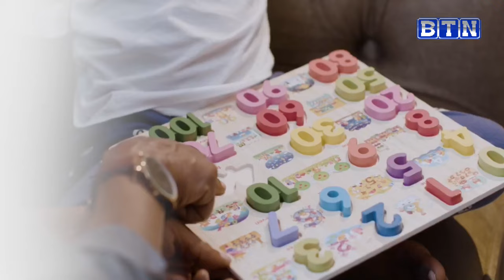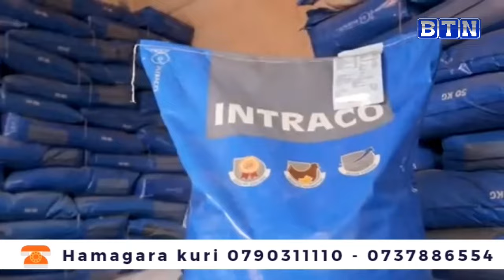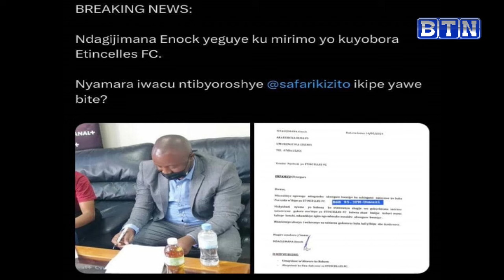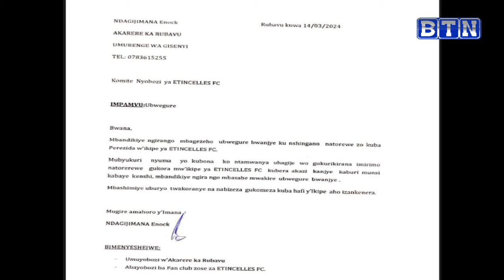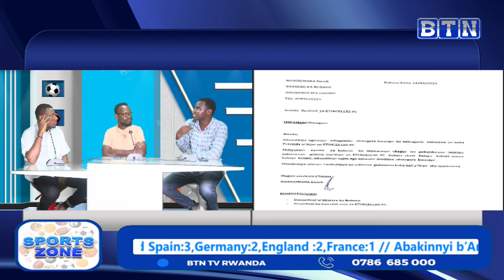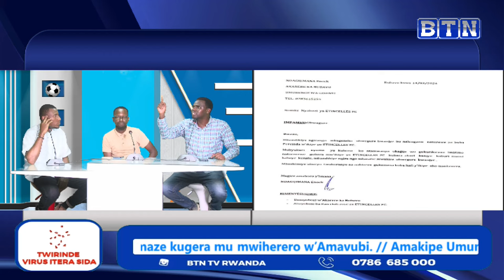Sportzone:UEFA CHAMPIONS LEAGUE AMAKIPE 8 AZAKINA 1/4 YAMENYEKANYE